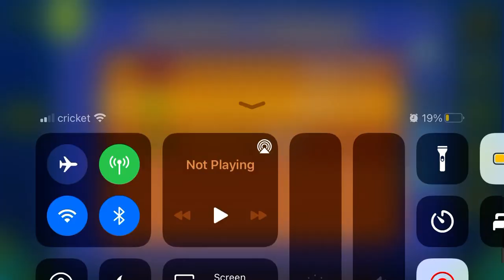Disposition (All Coins)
1st Coin: 0:02. Jump down to get the coin.

2nd Coin: 0:58. Zag above this diamond to get the coin.

3rd Coin: 1:03. Jump over the yellow pad to get the coin.